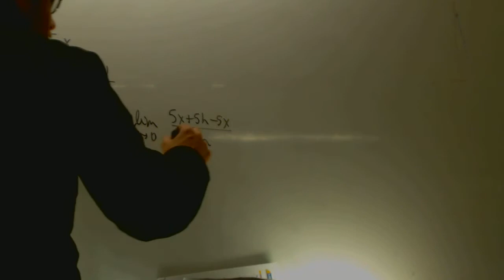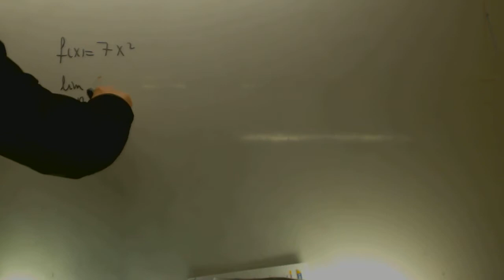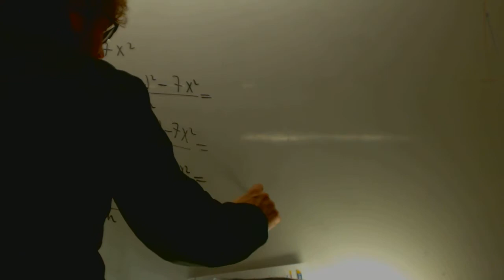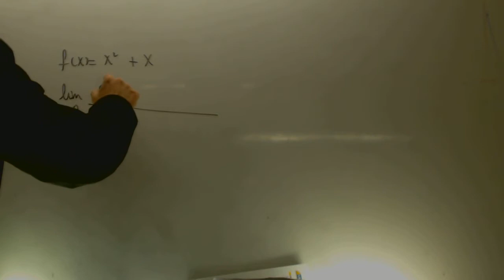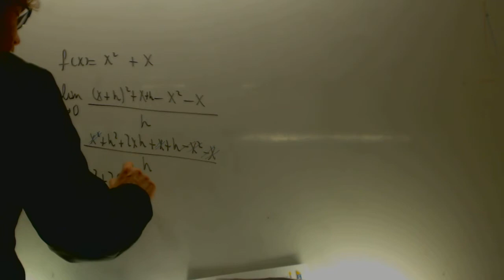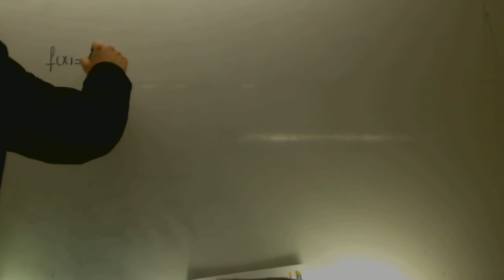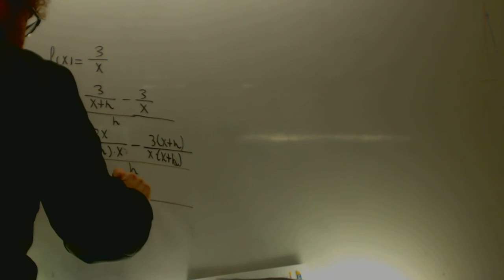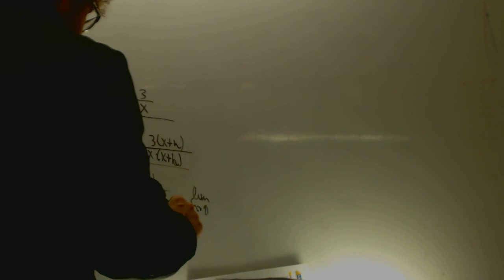Derivadas por definicion Matematicas 1 Bachillerato Academia Usero Estepona